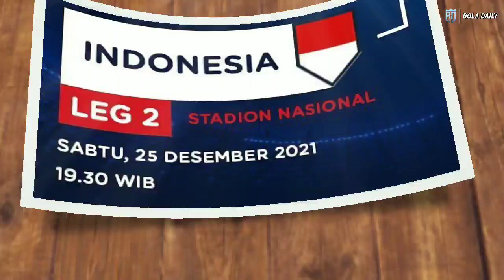LANGSUNG JADI SUPER SUB‼️Lihatlah Amunisi Baru Bintang Timnas Siap Jadi Super Sub vs Singapura